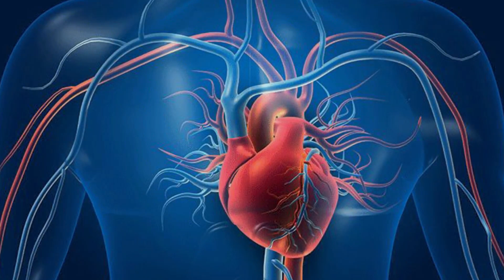హై కోర్ట్ లో అడ్డంగా దొరికిన చంద్రబాబు కొత్త ఎత్తుగడ్డ ..?? Ap News Latest - Merupu Vartha